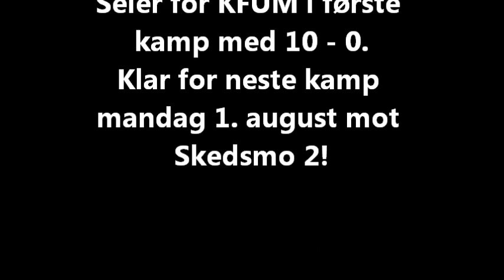Norway Cup 2011 klasse T, KFUM-Heddal 310711, resultat 10-0.wmv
Første kamp for KFUM jenter 98 i Norway Cup 2011 mot Heddal, søndag 31. juli på Rustad